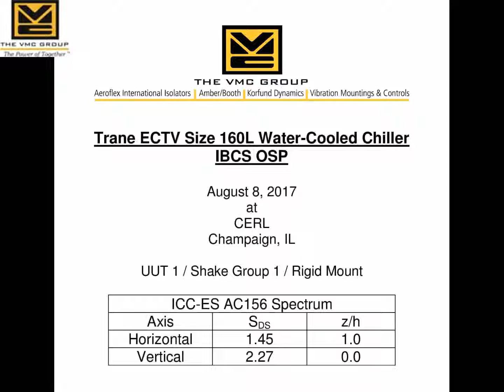Shake Test - Trane ECTV Size 160L Water Cooled Chiller UUT1 2017